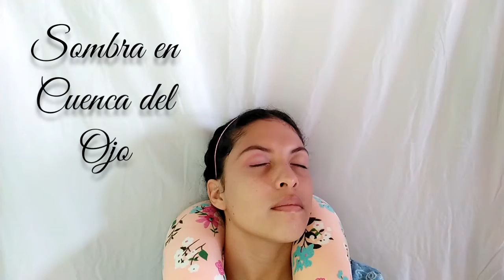🗣️MAQUILLAJE NATURAL ROMANTIC MUY SENCILLO💄😍🙋📌